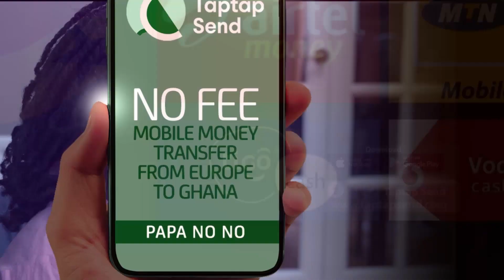The Revelation Of How Nigeria Dominated Afrobeats Category of America Music Awards: The Back Story